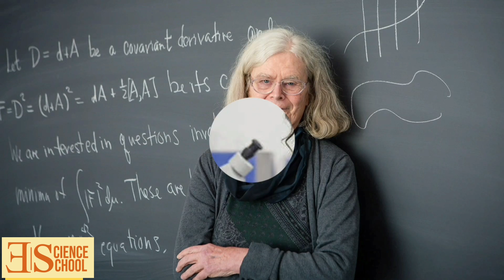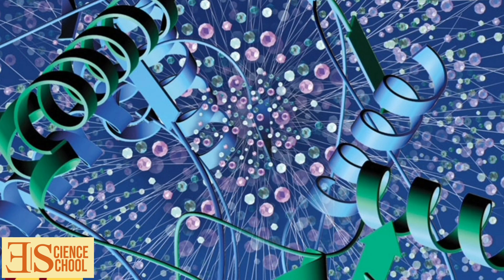World's Top 10 Female Scientists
Mathilde Krim
Medical researcher

Mathilde Krim was a medical researcher and the founding chairman of (AmFAR)., American Foundation for AIDS Research.

Born: July 9, 1926, Italy
Died: January 15, 2018, New York, United States
Education: University of Geneva
Awards: Presidential Medal of Freedom
Books: Drawing the Line Against AIDS

Mária Telkes
Mária Telkes was a Hungarian-American biophysicist, scientist and inventor who worked on solar energy technologies.
Telkes is considered one of the founders of solar thermal storage systems, earning her the nickname "the Sun Queen".

Born: December 12, 1900, Budapest, Hungary
Died: December 2, 1995, Budapest, Hungary
Known for: Thermoelectric effect
Award: National Inventors Hall of Fame Museum

Cecilia Payne-Gaposchkin
American astronomer

Cecilia Helena Payne-Gaposchkin was a British-born American astronomer

Born: May 10, 1900, United Kingdom
Died: December 7, 1979, Cambridge, United States
Known for: Explanation of stellar spectra and composition of the Sun.
Education: Harvard University (1923–1925),

Elsie Widdowson
British nutritionist

Elsie Widdowson, was a British dietitian and nutritionist. She and Dr Robert McCance, a pediatrician, physiologist, biochemist, and nutritionist, were responsible for overseeing the government-mandated addition of vitamins to food and wartime rationing in Britain during World War II.

Awards: Companion of Honour; Fellow of the Royal Society
Institutions: Courtauld Institute of Biochemistry; Medical Research Council; Dunn Nutritional Laboratory
Research: vitamins
Books: Feeding the Newborn Mammal, MORE

Sophia Jex-Blake
Physician

Born: January 21, 1840, Hastings, United Kingdom
Died: January 7, 1912, Rotherfield, United Kingdom
Profession: physician and teacher

In the late 19th century, British physician Sophia Louisa Jex-Blake successfully sought legislation permitting women in Britain to receive a medical degree and a license to practice medicine and surgery.

Florence R. Sabin
American scientist

Born: November 9, 1871, Central City, Colorado
Died: October 3, 1953, Denver, Colorado, United States
Known for: pioneer for women in science; Sabin Health Laws
Award: Lasker-Bloomberg Public Service Award (1951)
Education: Johns Hopkins University, Vermont Academy, The Johns Hopkins University School of Medicine, Smith College

Florence Rena Sabin was an American medical scientist. She was a pioneer for women in science; she was the first woman to hold a full professorship at Johns Hopkins School of Medicine, the first woman.

Muriel Wheldale Onslow
British biochemist
Muriel Wheldale Onslow was a British biochemist, born in Birmingham, England. She studied the inheritance of flower colour and the biochemistry of anthocyanin pigment molecules.

Born: March 31, 1880, Birmingham, United Kingdom
Died: May 19, 1932, Cambridge, United Kingdom
Awards: Bathurst studentship (1904)

Maud Leonora Menten
Canadian researcher
Maud Leonora Menten was a Canadian bio-medical and medical researcher who made significant contributions to enzyme kinetics

Born: March 20, 1879, Canada
Died: July 26, 1960, Canada
Known for: Michaelis-Menten equation, contributions to enzyme kinetics and histochemistry
Education: The University of Chicago (1916), MORE

Emmy Noether
German mathematician
Amalie Emmy Noether was a German mathematician who made many important contributions to abstract algebra

Born: March 23, 1882, Germany
Died: April 14, 1935, Bryn Mawr, Pennsylvania, United States
Full name: Amalie Emmy Noether

Ida Noddack
German chemist

Born: February 25, 1896, Rhine Province
Died: September 24, 1978, Germany
Awards: Liebig Medal; Scheele Medal

Ida Noddack, née Tacke, was a German chemist and physicist. In 1934 she was the first to mention the idea later named nuclear fission. She was nominated three times for the Nobel Prize in Chemistry.